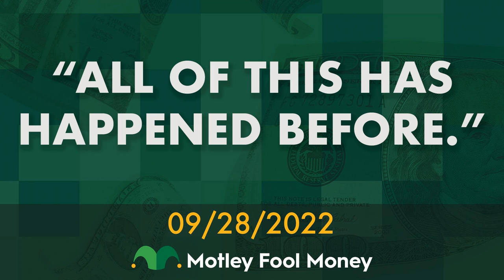"All of this has happened before."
If what's happening today with Apple seems familiar, it should.  (0:21) Jim Gillies discusses: - Reports that lower demand for the iPhone 14 is causing Apple to tell their suppliers there's no need to ramp up production - How history is an excellent guide on what today's short-term drop in Apple's stock means for long-term investors - Why now is the time to invest (even if it doesn't feel great)  (10:00) Ricky Mulvey talks with science fiction author Blake Crouch about gene modification, and a future that may be closer than most people imagine.   Got questions about stocks? Stocks discussed: AAPL  Host: Chris Hill Guests: Jim Gillies, Blake Crouch Producer: Ricky Mulvey Engineers: Rick Engdahl, Tim Sparks